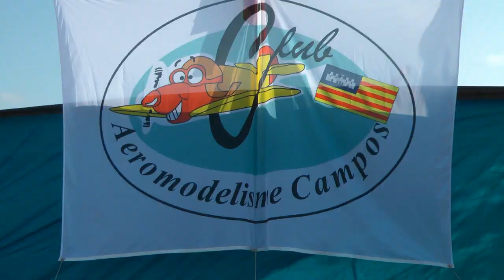Nº 5 CAMPEONATO DE ESPAÑA AEROMODELISMO F5J FAI JAUME ROSSELLÓ CAMPOS MALLORCA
Se celebro en la Villa de Campos EL CAMPEONATO DE ESPAÑA  F5J  FAI - de aeromodelismo con presencia de autoridades del Eximo. Ayuntamiento y con una presencia de publico aunque no numerosa si bastante aficionada a este bello deporte.
Con participantes de todos los puntos de España dio comienzo este espectáculo que lleno a veces de gran tensión por lo que con seriedad se jugaban estos participantes.
Hablamos con diversas personalidades de este deporte, el Sr. Jaume Rosselló director del evento, con el Sr. Andreu Rigo, con el presidente balear de aeromodelismo y diversos participantes, mejor lo veis y escucháis.
Mañana Domingo se ofrecerían mas pruebas y a continuación entrega de premios y una gran paellada o paellona.
Jóse (ELCAMARONIN)
Was held in the town of Campos CHAMPIONSHIP SPAIN F5J FAI - model airplane with Eximo presence of authorities. City Council and a public presence but not large if quite fond of the beautiful game.
With participants from all parts of Spain started this show full of great stress sometimes so seriously these participants were played.
We speak to diverse personalities of the sport, Mr. Jaume Rossello event director, with Mr. Andreu Rigo, with President aeromodelling Balearic various participants, the better you see and hear.
Sunday morning would be offered more evidence and then awards and a large paella or paellona.
 Jóse (ELCAMARONIN)